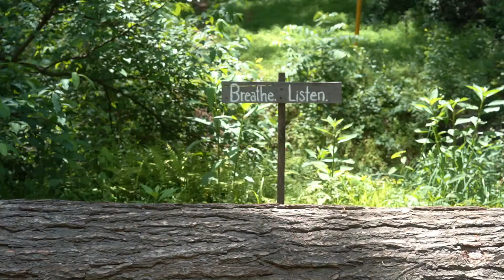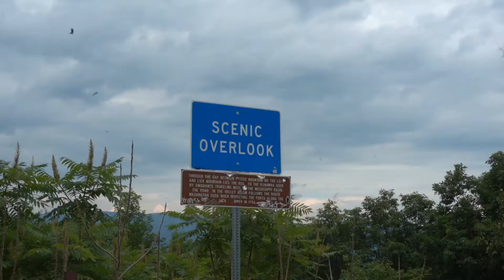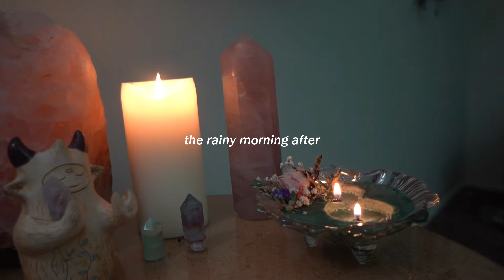adventurous days in my life | lots of time in nature and life things :)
my life in a nutshell the last two weeks :)
this is my second time trying to upload this vlog, my wifi has been slow lately, my apologies!